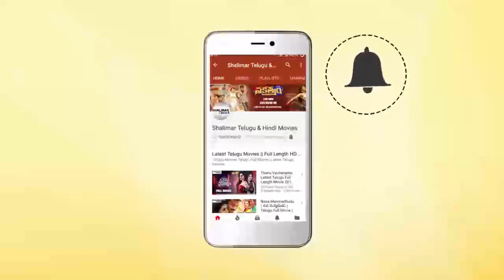Chinuku Chinuku Video Song | Telugu Movie Super Hit Songs | Latest Movie Video Songs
Watch Chinuku Chinuku Video Song,Telugu Movie Super Hit Songs,Latest Movie Video Songs,Mayalodu Movie,Rajendra Prasad,Soundarya